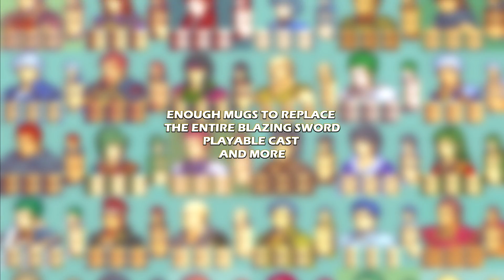Fire Emblem E3 2016: The NICKT Collection Trailer.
If you're a new modder or FE game designer who is looking for character portraits, the NICKT Collection is your one-stop download for access to over 50 custom portraits made for free use.
These portraits have been featured in many community-known hacks such as Bloodlines, The Road To Ruin and Eternal Bond.